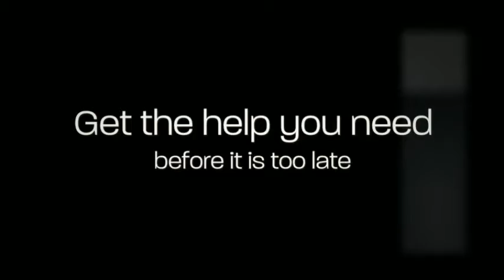Overcome your Addiction through Substance Abuse Rehab | RAW | Phoenixville, PA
Rehab After Work has Substance Abuse Rehab programs to help you regain control of your life.

The client's best interests are always the central focus of our professional and caring staff.